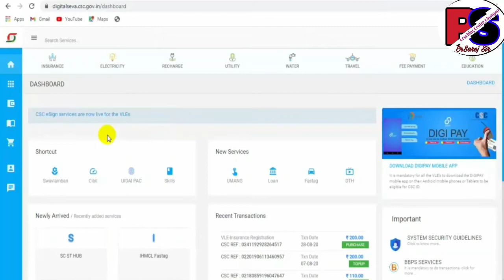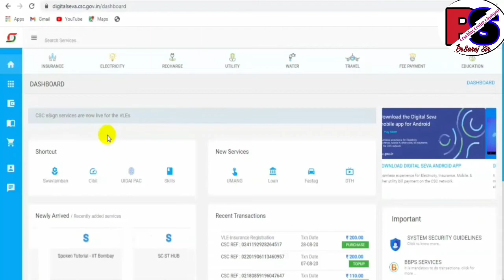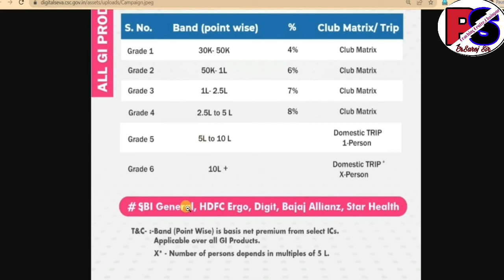CSC VLE बहुत बड़ी खुशखबरी || CSC दे रहा है VLE को सपरिवार गोवा घूमने का मौका || जल्दी करें